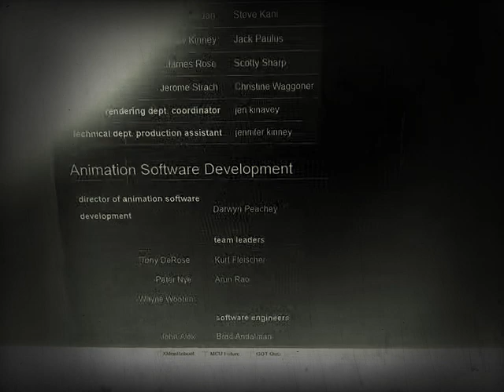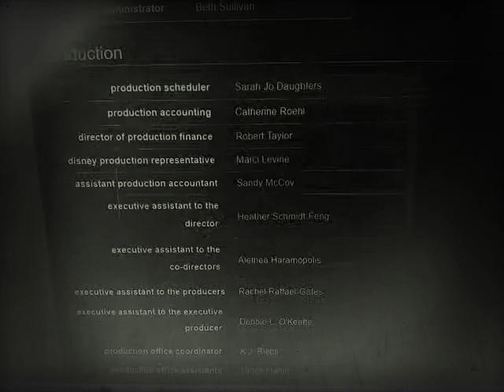June 10, 2019